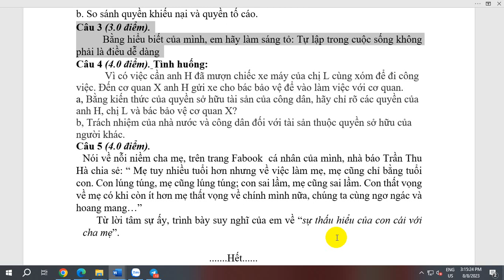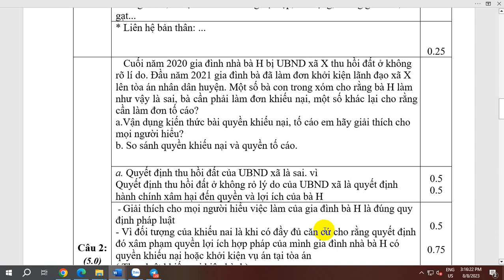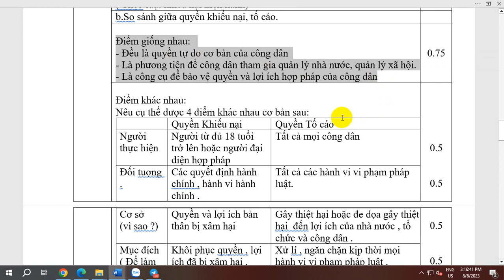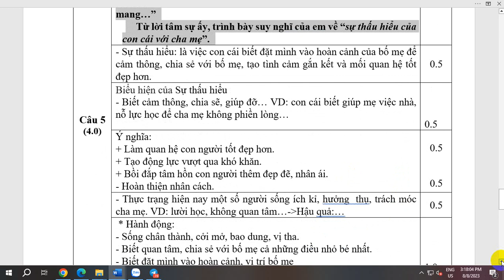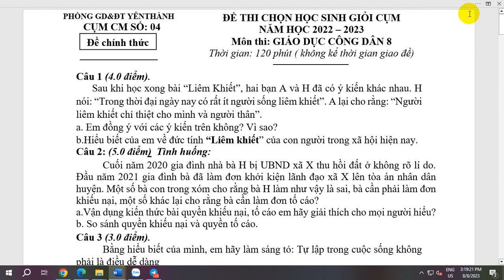ĐỀ THI VÀ ĐÁP ÁN CHỌN HỌC SINH GIỎI GIÁO DỤC CÔNG DÂN 8